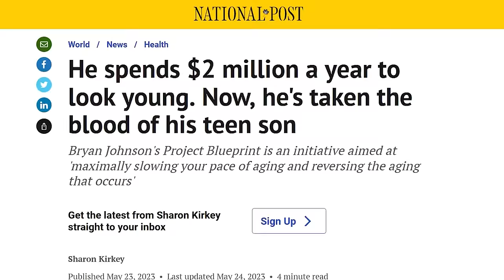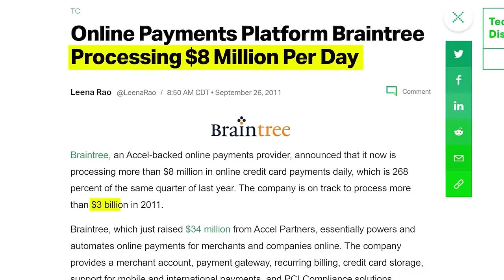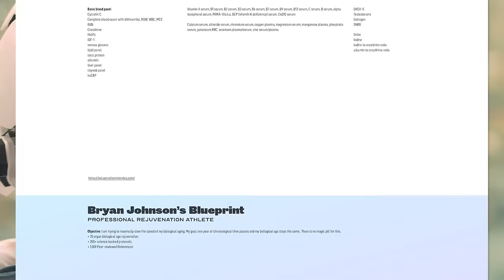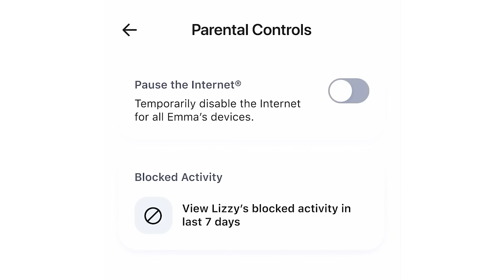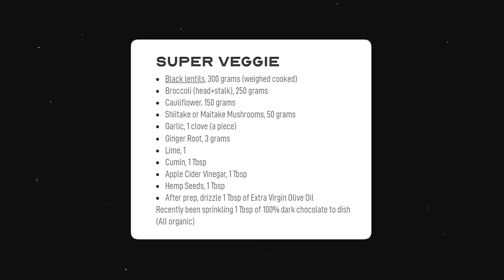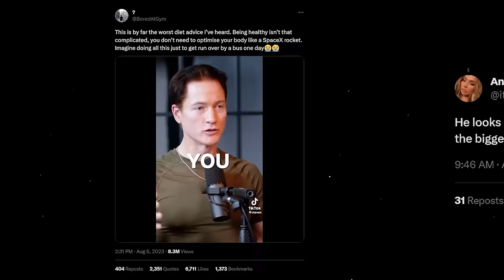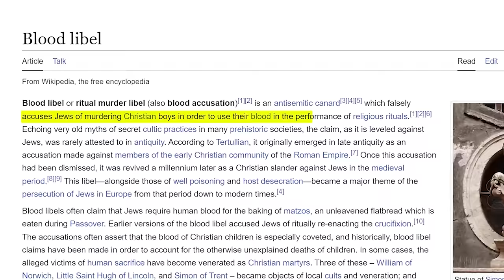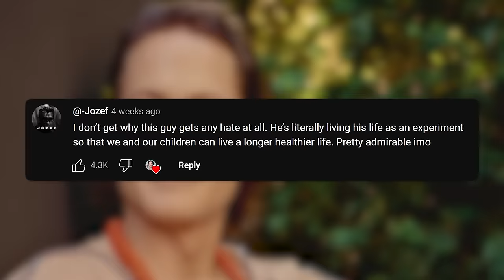The YouTuber Sacrificing His Son to "Live Forever"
0:00 Who WAS Bryan Johnson
5:52 The NEW Bryan Johnson